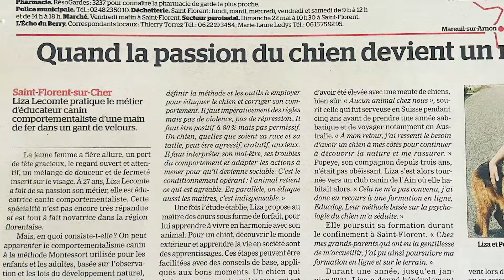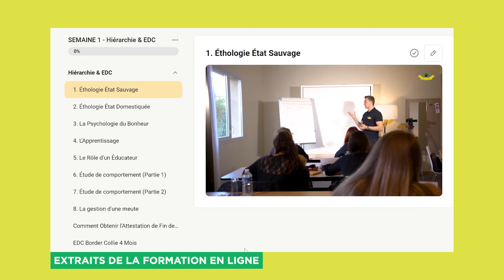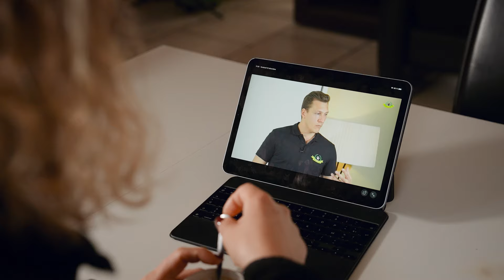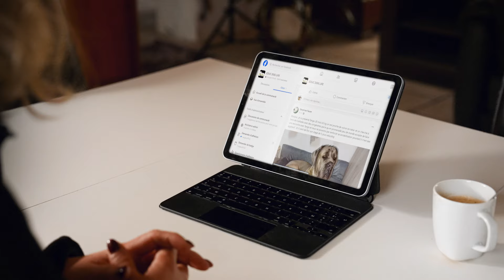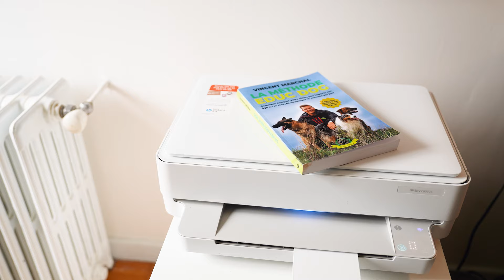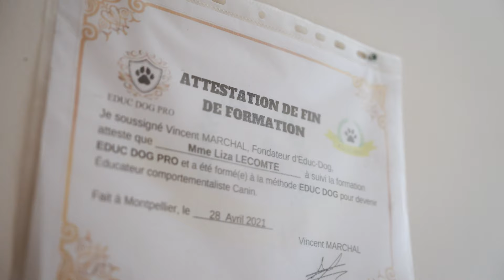Elle a fait la formation éducateur canin Educ Dog PRO (il y a 4 ans)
➡️ Tu veux devenir éducateur comportementaliste canin ? Découvre notre formation PRO

Salut la meute !

Nouvelle video aujourd’hui dans laquelle on suit l’evolution de Liza, qui a suivi la formation Educ Dog PRO et qui est devenue éducatrice comportementaliste canin.

*Qui suis-je ?*

Je suis expert en comportement et éducation canine. Depuis 2010, ma passion et mon expertise m'ont permis d'accompagner plus de 6 000 chiens dans mon centre spécialisé à Montpellier.

Fondateur de la méthode EDUC DOG, mon objectif est de vous guider vers une coexistence joyeuse et harmonieuse avec votre fidèle compagnon. Ensemble, réinventons l'éducation canine, en mettant l'accent sur le lien unique qui vous unit à votre chien.

🎁 Pour vous remercier d'avoir regardé cette vidéo, je vous offre ce *webinaire GRATUIT*

🐶*EDUG DOG : éducation canine efficace*🐶

Plus de 50% des abandons de chiens en France sont liés à une incapacité d'éduquer leur chien. Ce n'est pas normal et nous voulons vous aider à changer les choses.

Pour vous aider vous, ainsi que des milliers de propriétaires de chiens, nous avons créé des formations en ligne, faciles à comprendre, avec de vrais conseils pratiques et des techniques éprouvées 👇

*Transformez votre quotidien avec votre chien en seulement 21 jours !*

Participez à notre défi 21 jours, une formation conçue par Vincent, éducateur canin, pour reprendre le contrôle à la maison grâce à l'éducation positive. Une vidéo par jour pendant trois semaines vous guide pas à pas, rendant l'apprentissage amusant et efficace pour vous et votre chien.

*Nos formations Educ Dog pour les propriétaires de chiens*

➡️ Formation chien agressif : découvrez comment traiter l'agressivité ou la réactivité de votre chien avec Educ Dog

➡️ Formation rappel : découvrez comment apprendre le rappel à votre chien et enfin le promener sans laisse en toute sécurité

➡️ Formation aboiement chien : découvrez comment apprendre à votre chien à ne plus aboyer (à la maison, dans le jardin, en promenade)

*Et notre formation Educ Dog pour devenir éducateur canin*

➡️ Comment devenir éducateur canin et vivre de ta passion pour les chiens en moins de 60 JOURS sans devoir quitter ton emploi